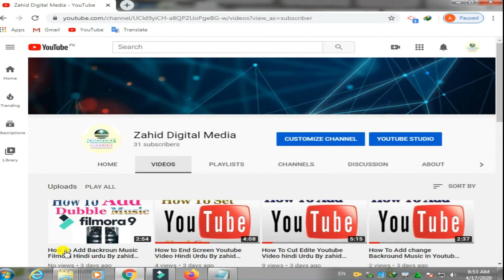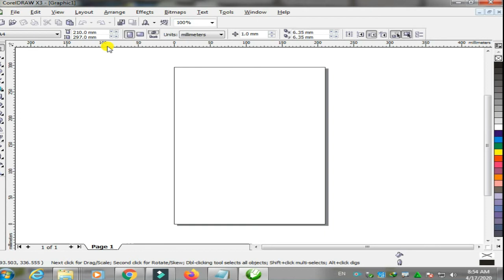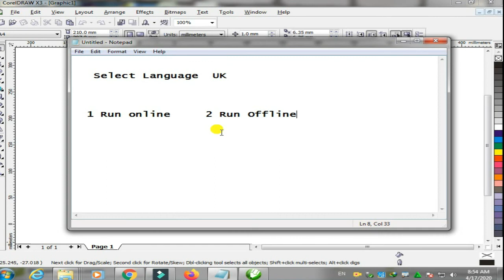How To Download Install Coreldraw free Hindi Urdu By Zahid Digital Media